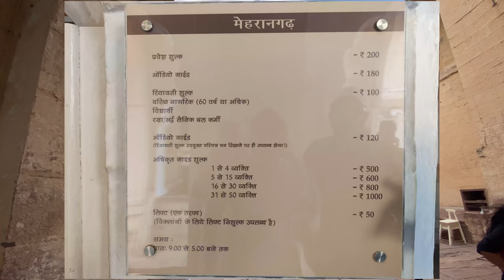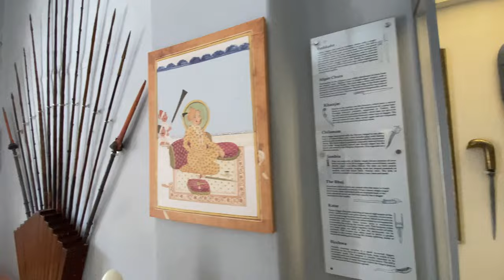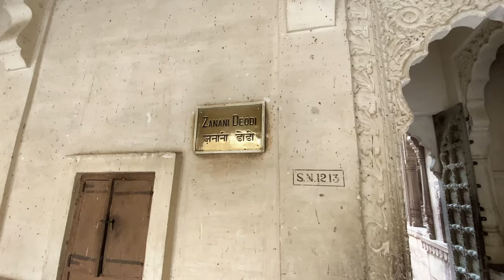Biggest fort of India & Jodhpur || why INDIA is cultural rich || Mehrangarh Fort || Jodhpur Vlog 2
Mehrangarh Fort in Jodhpur, an epitome of glory and royalty, is amongst the largest and most beautiful forts of India. It is one of the major attractions frequented by tourists from all over the globe. Rudyard Kipling has aptly said that the fort is “a palace that might have been built by Titans and colored by the morning sun”.
The ideal time to visit this royal splendour is during the winters. During October to March, the weather is pleasant and it is the perfect time to explore this magnificent fort. If you visit during this period, you can also be a part of the international festivals that take place here. But before that, scroll down to read about Mehrangarh Fort timings and other important details.

Mehrangarh Fort Entrance Fee: INR 50 – 100

Mehrangarh Fort Restaurant timings: 9 AM – 5 PM (open all days)

Mehrangarh Fort Timing: 9AM – 5PM (Daily)

Places To Visit Near Mehrangarh Fort In Jodhpur
The Mehrangarh Fort architecture would leave you dazzled! The strong brown walled exteriors have extremely delicate glasswork interiors that will transport you into another era altogether.
1. Sheesh Mahal:

The elaborate and alluring mirror and glass work have given Sheesh Mahal its name. The chamber is not open to visitors directly and one can see the beautifully carved interiors through a small enclosure. The walls of the palace are adorned by beautiful flower motifs and paintings from the Indian mythology.

2. Phool Mahal
This was the men’s private party room back during that era. The walls adorn paintings of the royal family. The palace is vibrant and full of colours. Royalty reeks from each nook and corner of the dazzling ceilings, pretty glasswork windows, and extensively carpeted rooms.

3. Jhanki Mahal
These were the quarters belonging to the queens and princesses of Jodhpur. They used to watch the royal proceedings taking place through the windows of this Mahal. The place today holds some cradles from the ancient times. The ceilings are intricately designed in blue coloured motifs.

4. Mehrangarh Fort Museum
This is a museum store in Mehrangarh Fort in Jodhpur where one can shop for a wide variety of products like T-Shirts, postcards, music, jewelry, textiles, perfumes, caps, tote bags, books, textiles, and more. The items represent the history and culture of Jodhpur. You can shop for these cultural artifacts online too. Do add the Mehrangarh Fort Museum Jodhpur in your itinerary. A major part of Mehrangarh Fort architecture is also a part of this museum.

5. The Chamunda Mataji Temple

The fort also has a beautiful temple in its premises. The idol of the goddess here was brought from Mandore by Rao Jodha in 1460 and then established here. The temple is famous both amongst locals and outsiders. People from all over the country flock to this temple during Dussehra celebrations.

6. Chokelao Mehran Terrace

Inside the fort is this royal restaurant where you can enjoy a fancy candlelight dinner. The setting is stunning with the fort’s view at one side and the dazzling city of Jodhpur on the other. Relish some amazing Rajasthani cuisine at this open-air restaurant with your amour.

Gadgets :
Video Shoot : Iphone 11 pro
Video shoot :one plus nord
Photography : Canon DSLR Kiss x8i
Moment : Gimble DJI 4